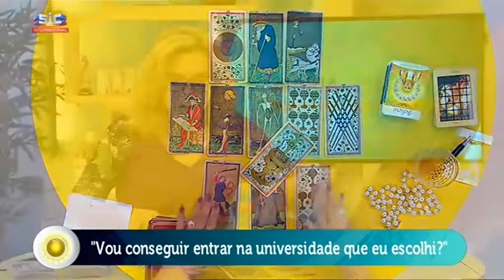Consulta de Tarot - Vou conseguir entrar na universidade que eu escolhi?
Programa do dia 7 de Março 2019

O Tarot é uma orientação! Veja as respostas que ele deu a esta jovem!

Subscreva-se no canal, deixe o seu "like", partilhe e visite as minhas páginas na Internet:

Maria Helena"